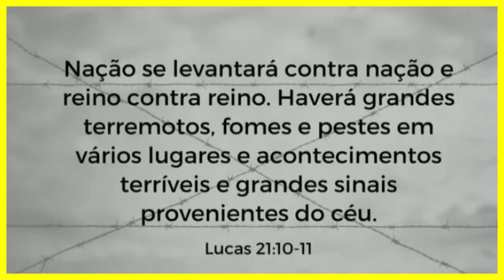ANO 2020 {THIAGO VIOLA E CARLOS LIMA}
COMPOSIÇÃO: MOISES CORREA - RUBENS SIMOES - CARLOS  LIMA